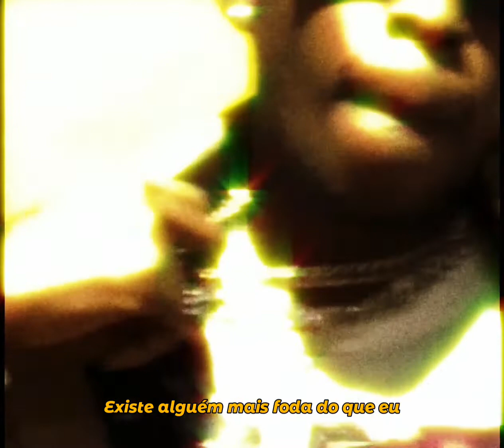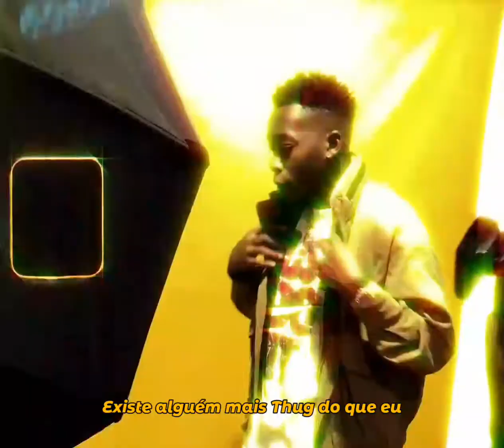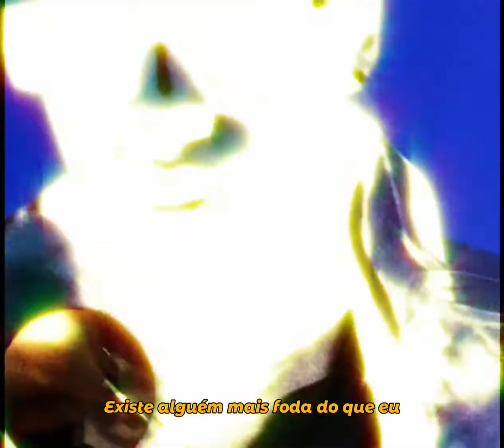Rc Stunner - Espelho Meu ( Visualizer )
compositor: Rc Stunner
mixer and mastered by: flknmusic